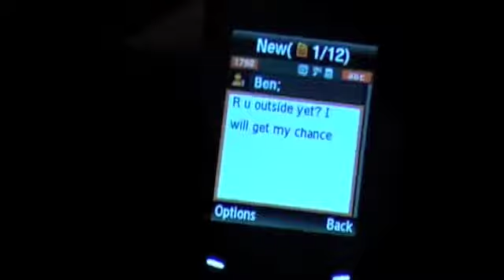Memoirs; Thriller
3rd and hopefully final draft